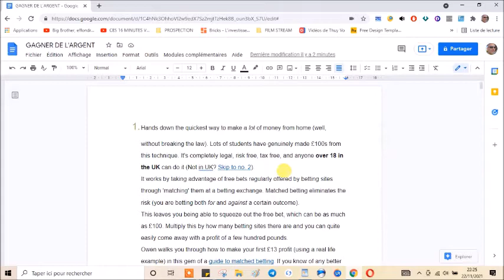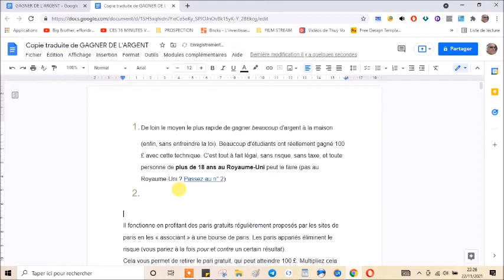TUTO COMMENT TRADUIRE DE GROS ARTICLES AVEC GOOGLE DOC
Hello les Marketeurs et les autres

Vous Recherchez un Moyen Légale de Gagner un vrai REVENU, mais vous n'avez pas de Compétences et d'expériences sur internet.

Ou alors vous avez un Business en Ligne ou un Commerce à faire prospérer, je vous offre ici un MOYEN UNIQUE au MONDE de le FAIRE

Que feriez vous si je vous proposais de découvrir une entreprise US qui développe des logiciels Marketing basée sur I.A (intelligence Artificielle) qui vous propose :

▶ Un Business Clé en main qui vous construit un REVENU 100% automatique et Passif ... Imaginez pouvoir gagner en plus de vos activités un autre vrai revenu sans que vous n'ayez besoin de vous en occuper ?

▶▶ Des Outils (+ de 50) de dernière technologie basée sur I.A pour Booster la croissance de votre business Aucunes Plateformes existantes (Learnybox, Groove, Systemio, Builderall etc ... ) ne peut rivaliser avec la qualité des outils et la technologie de l'I.A

▶▶▶ Du Trafic Massif Ciblé et Gratuit pour Trouver des clients, des Filleuls, vendre plus de produits ou services
Aucune plateforme marketing n'apporte le trafic ciblé, sans devoir l'acheter via Google Ads ou Facebook ads

✅ Avec cette Nouvelle Plateforme TOUT EST INCLUS :

💎 ▶ Plus de 50 Outils UltraPerformants géré par Intelligence Artificielle
💎💎 ▶  Du Traffic Massif Ciblé et Geolocalisé sans besoin de Payer Facebook ou Google
💎💎💎 ▶ Un Revenu Supplémentaire 100% Automatisé en plus de votre Business

🏆🏆🏆  Vous aurez TOUT pour REUSSIR et devenir indépendant avec 100% de succès